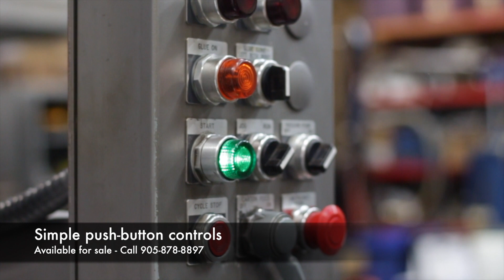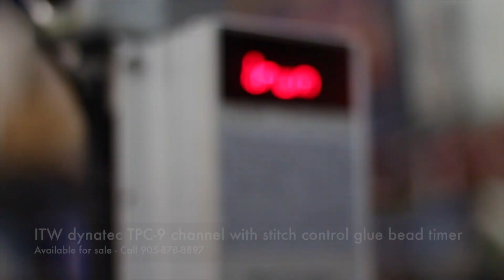Langen B1 M - Rebuilt Cartoner - Mectec Packaging Machinery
This video shows a fully functioning cartoning machine. This used Langen B1 cartoner is for sale.